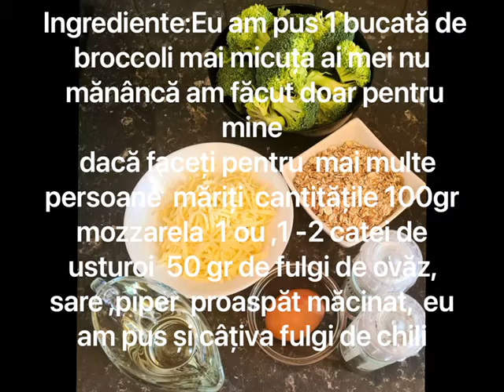Chiftele din broccoli super delicioase și gustoase